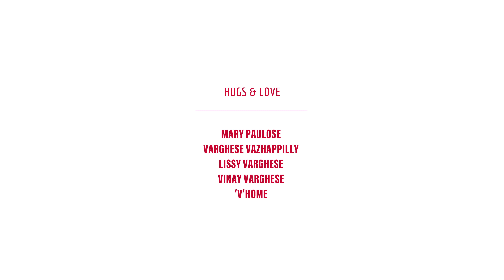JABA | A 5 MINUTE SHORT FILM | MALAYALAM SHORT FILM | CHARLIE CHACKO | SONU MATHEW | CHARLES SKARIAH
Presenting You our Second Project JABA from the team of Some Short Stories...

DIRECTION & EDITING : CHARLIE CHACKO CHERIAN

PRODUCER : CHARLES SKARIAH

WRITTEN BY :SONU MATHEW

DOP & DI :VINZE VARGHESE

CREATIVE TEAM : NIKHIL K SAHAJAN , SHAN BABYAK , ARUN THAZHATHUVEETIL

HELICAM: JOSE K PAUL

ART DIRECTOR: SIJOY PAULOSE

ASST. DIRECTOR: AVK,

SYRIL SHAJI

EFFECTS: SHIJU XAVIER , NIHIL PV

SOUND DESIGN: AJAY JOY

TITLE ANIMATION: WILLIAM JACOB,SANDRA ANIL

POSTERS: SANJU

Cast: Sheetal Amal,Jesni Anna Joy,Samal Davis,Sonu Mathew,Shaan Babyak(voice),Nikhil K Sahajan (voice)
TECHNICAL SUPPORT: TIJO THANKACHAN
Label : Miniwood Entertainments

♫ Listen in Amazon Prime Music
♫ Listen in Amazon Music

Set Jabba Violin As your Ring Back Tone Now

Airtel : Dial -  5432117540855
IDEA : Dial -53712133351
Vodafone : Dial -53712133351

Set Jabba Drum As your Ring Back Tone Now

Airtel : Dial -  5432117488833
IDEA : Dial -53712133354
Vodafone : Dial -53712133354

|| ANTI-PIRACY WARNING ||

This content is Copyrighted to SOME SHORT STORIES. Legal action will be taken against those who violate the copyright of the same.